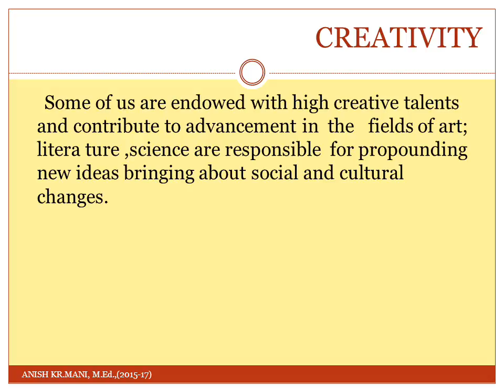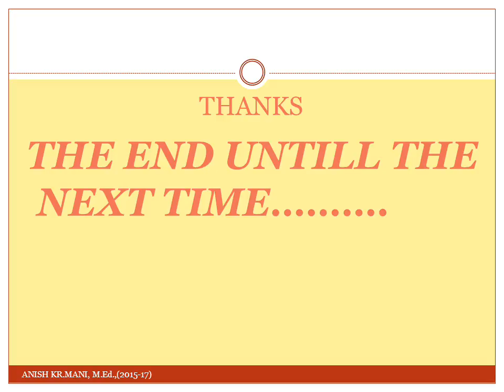Research Methodology-Creativity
Creativity